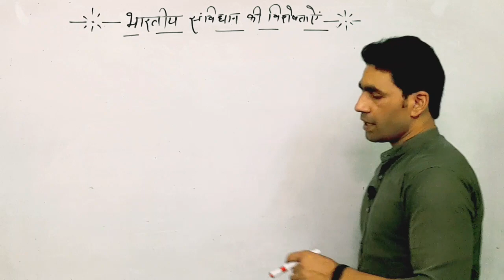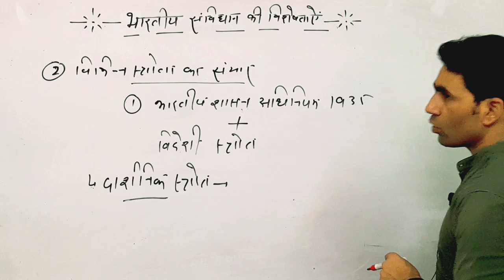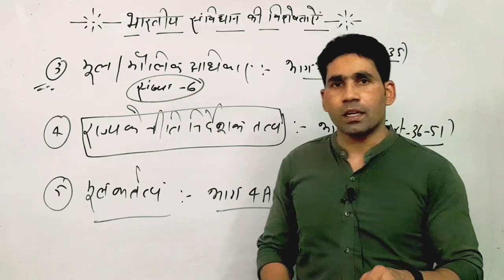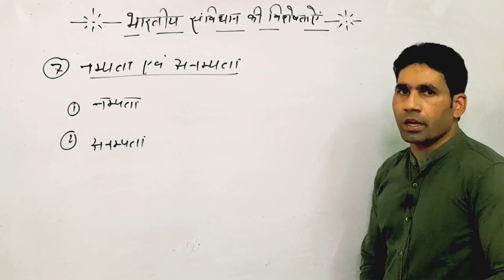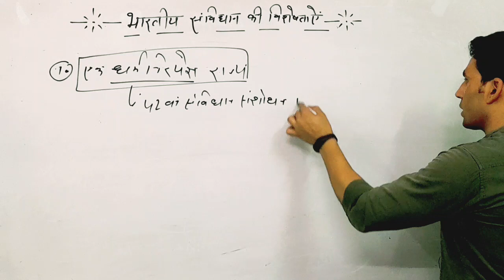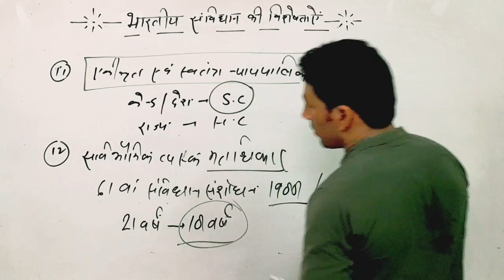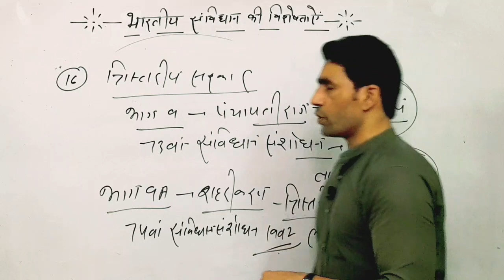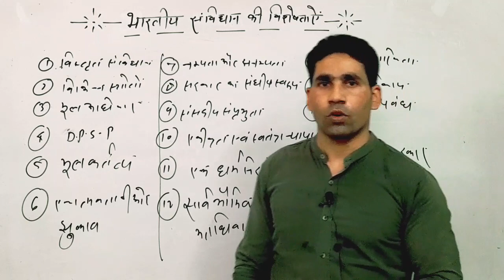भारतीय संविधान की प्रमुख विशेषताएं || संविधान की विशेषताऐं || Trickly method || saddam sir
प्रिय विद्यार्थियों ,
स्वागत है आप सभी का

MORNING SHOW
CURRENT AFFAIRS- रोज सुबह 6:30 बजे
संविधान Special- रात 8 बजे।

Polity Constitution class
Constitution trickly
Indian Constitution development
Constitution design
Constitution body of india